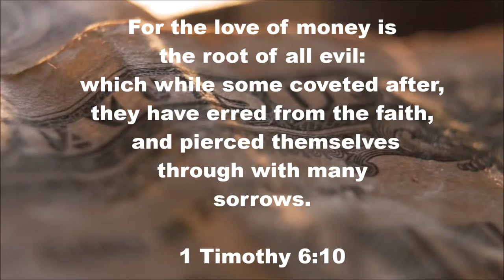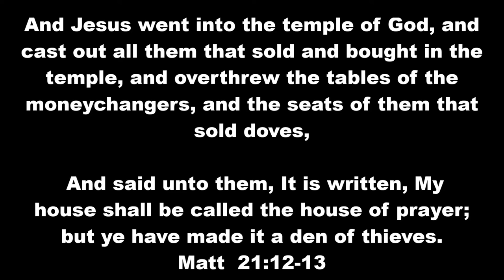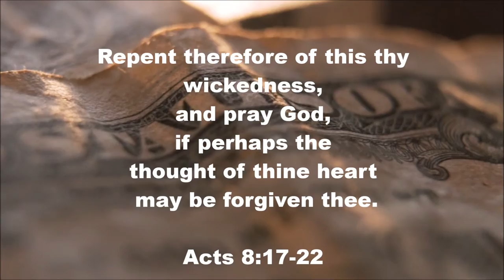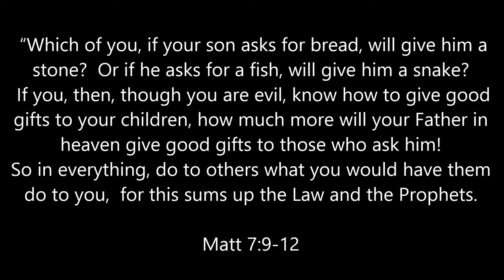In God We Trust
Money is always a touchy subject especially when it comes to the Body of Christ and the church. This video is not  referring to the ideologies about money but the primary focus is about idolatry, greed and lusting or chasing after money.

 It's not based on a poverty mindset, "For the Kingdom of God is a Kingdom of Abundance," and money is needed to fund the purposes of churches.and organizations to function on this earth. Please do not take out of context in which the purpose of this video was intended.

 It is absolutely ridiculous to believe that you do not need money to fund your business, ministry or organization.There are several scriptures in the Bible that reinforce the importance and purpose about money within the Body of Christ. The Lord is our source and He provides in unlimited ways.

The video was inspired by Acts 8:17-22. May you be encouraged by the Word of God and may you walk in faith and embrace the power of the Holy Ghost to rest upon you. Selah.

For more info on building Kingdom stewardship, financial planning and resources, go to Crown Ministries

This channel serves as an online creative arts ministry to reach the lost with the Gospel and to edify the Body of Christ. It was created to teach, encourage, uplift, edify and inspire people of all walks of life no matter what circumstances, obstacles or challenges you may face in life. It provides reflections on life experiences and current events in a devotional style that references scriptures in the King James Version. Inspirational messages will be shared in whichever way the Lord directs me to lead.

This channel is also an extension of the online devotional style blog, "Writing With Purpose."